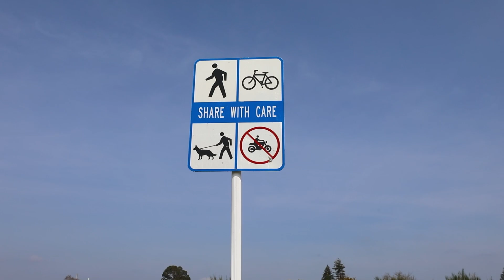Open2view NZ - ID# 562668 - 21A Russell Road